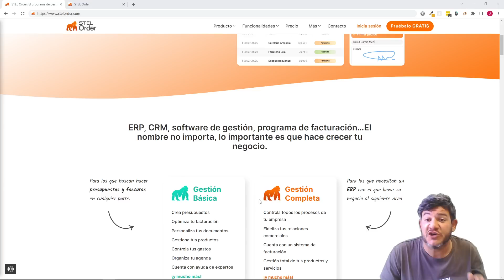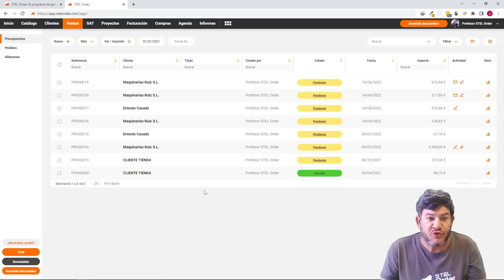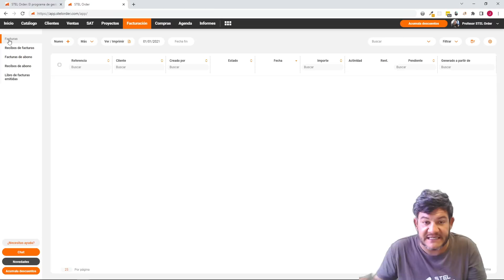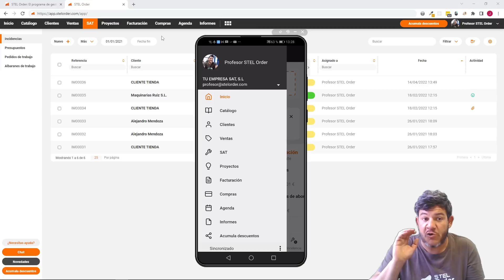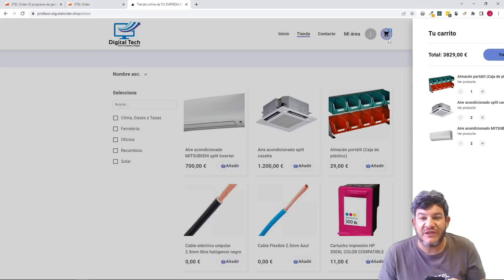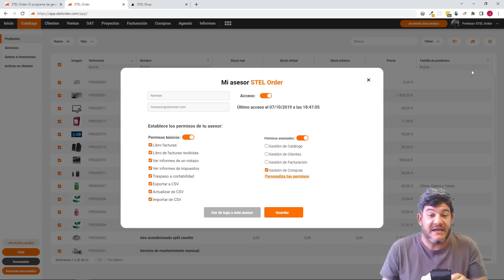Todo lo que puedes hacer con STEL Order | 2025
STEL Order es perfecto como aplicación para gestionar tu negocio y hacer tu vida más fácil.

Mejora la gestión y productividad de tu negocio, sea cual sea el sector al que pertenezcas:

Con STEL Order gestionas todos los procesos de tu negocio:

-Catálogo de productos y servicios: Gestiona el stock real y virtual de tus productos en varios almacenes o vehículos. Configura y consulta precios especiales, tarifas, descuentos, márgenes comerciales, imágenes del producto y manuales/garantías. Además de consultar informes relativos al stock.

-Gestionar clientes: Crea una ficha completa con toda la información sobre tus clientes y clientes potenciales, crea presupuestos o cualquier otro documento desde cualquier lugar en un clic y envíalos con acuse de lectura. Dales acceso a un portal del cliente donde podrán consultar toda la información relativa a sus incidencias, presupuestos o facturas totalmente personalizable.

-Gestión de Servicios Técnicos: Asigna incidencias automáticamente a tus técnicos con toda la información que necesitan para atenderlas satisfactoriamente. También podrás gestionar los mantenimientos de la maquinaria instalada en las instalaciones de tus clientes. Así cómo gestionar de una manera fácil y sencilla todo lo relacionado con los albaranes y facturas de estos activos.

-Gestión de facturación: Mejora tu productividad diaria con la posibilidad de facturar múltiples albaranes de trabajo o presupuestos al terminar el día con un sólo clic. Envía notificaciones de impago con acuse de lectura para notificar a clientes deudores. Además de poder tener en cuenta también tus facturas de compra a proveedores o gastos.

-Gestión de proyectos: Ideal para poder tener una trazabilidad perfecta de todos los documentos de compra, venta y de trabajo que se crean durante un proyecto. Podrás consultar la rentabilidad real y compararla con la rentabilidad esperada con informes.

OFICINA CENTRAL
C/ Mayor, 2, 1ª planta
Puente Tocinos, Murcia, España 30006